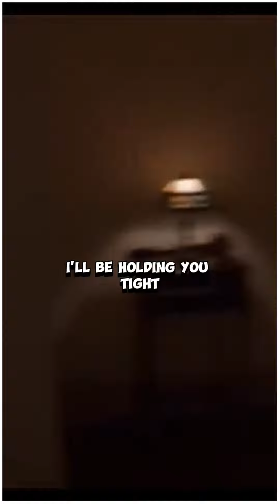Selena | Dreaming Of You (short)